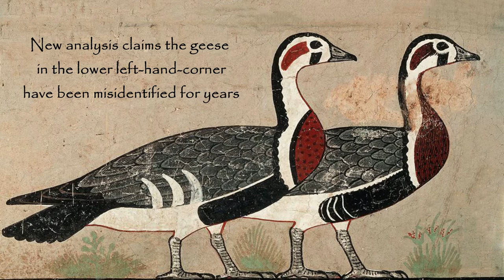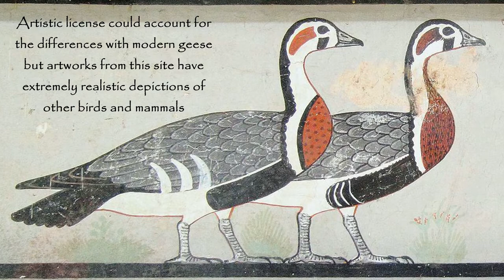Egypt's Mona Lisa causes confusion among researchers